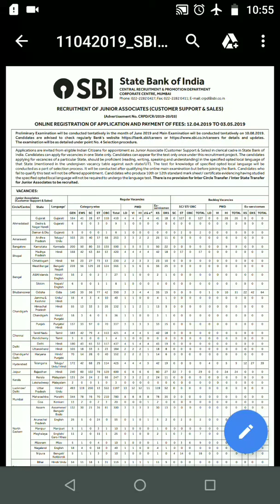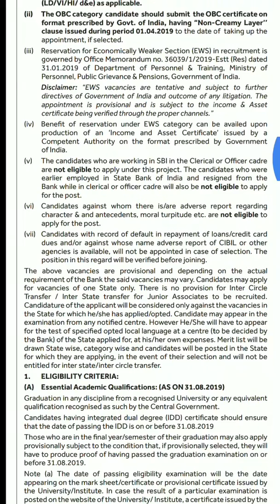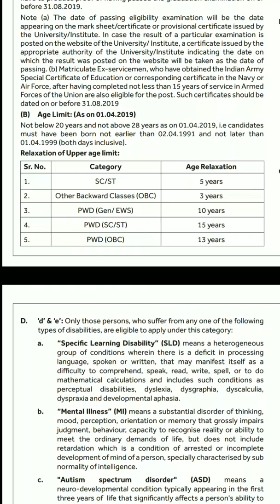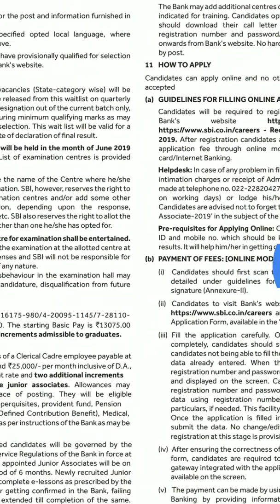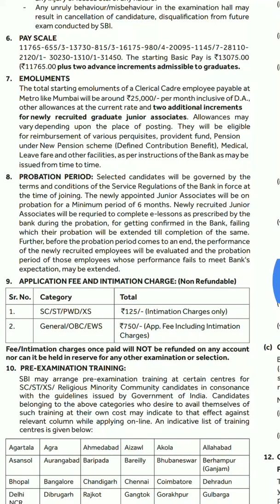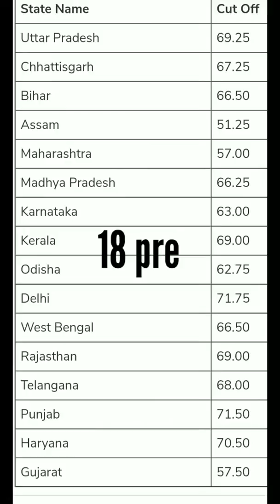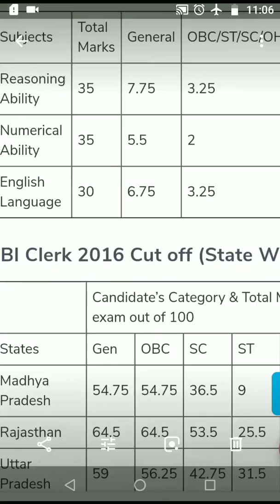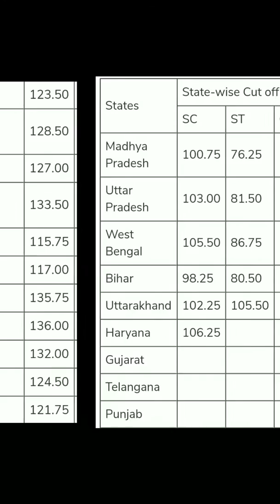SBI Clerk Recruitment 2019 | previous years cut off, Exam Dates, Application Form,